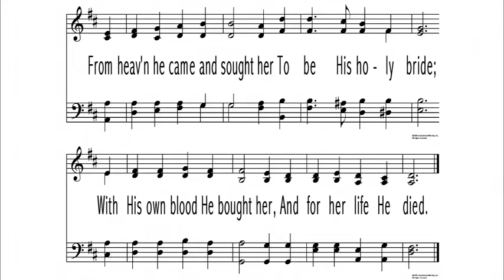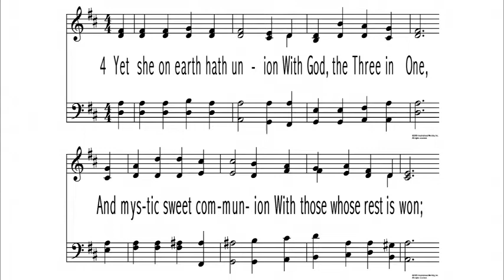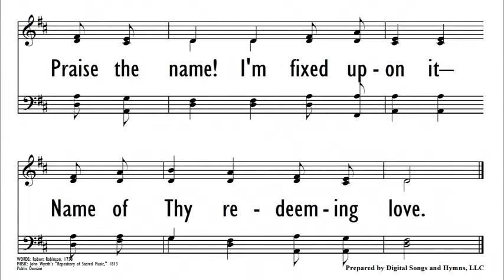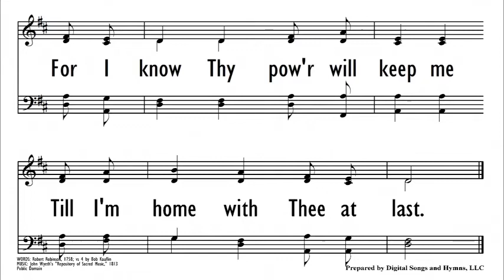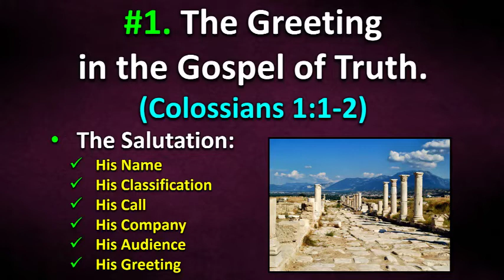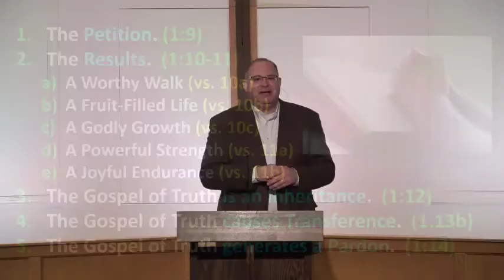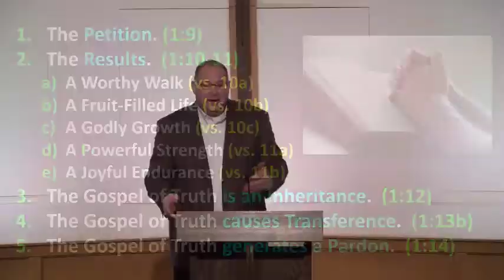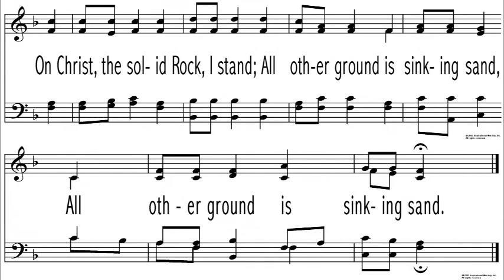Sunday PM Service (2/27/22)